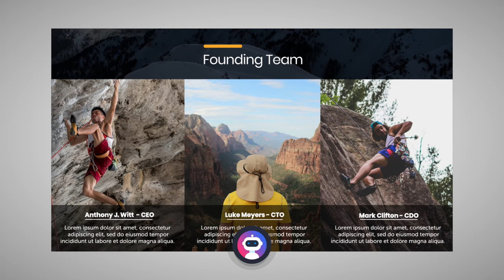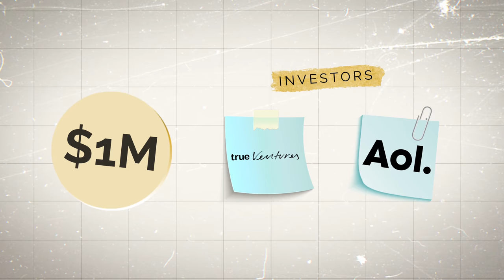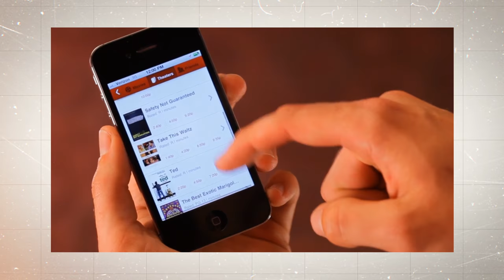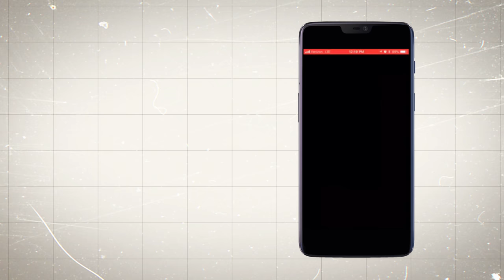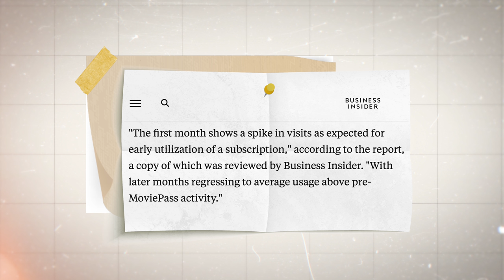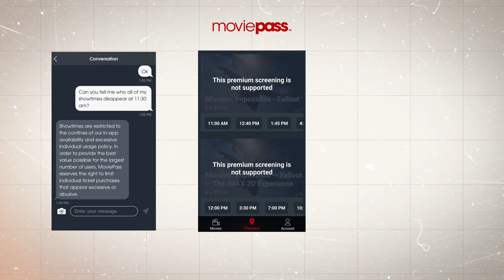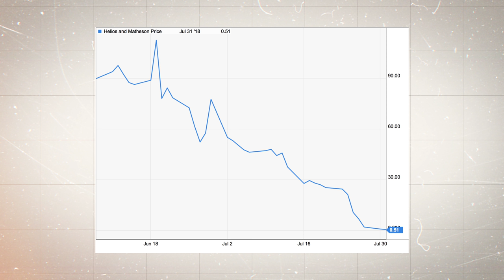How Mission Impossible killed MoviePass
Why MoviePass failed?
This episode starts with a basic problem: people love going to the cinema but it’s very expensive. And, in order to solve this, one company wanted to disrupt an entire market. MoviePass tried to change the moviegoing experience altogether, with a simple idea. For a monthly fee, subscribers could go to the cinema once a day, every day. Cheap movies every day of the month? Sounds great, right? But, ironically, too many subscribers would eventually be a bad thing. MoviePass went from being a hit to entirely collapsing, in just THREE DAYS. How? Keep watching!